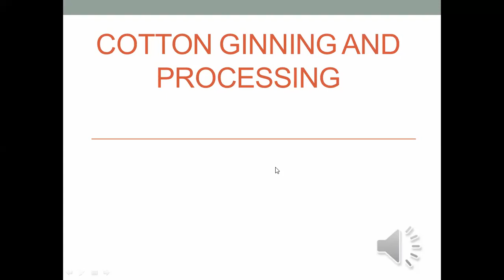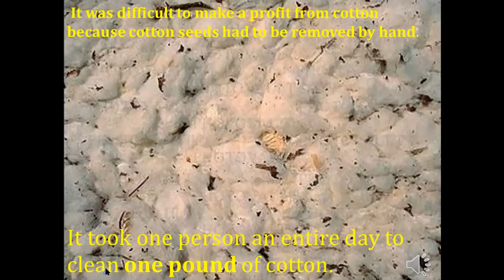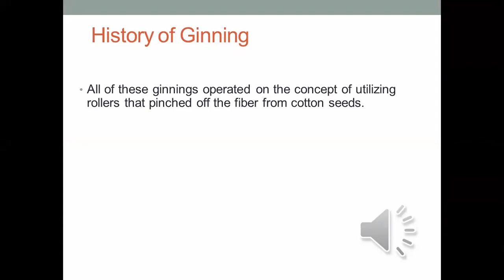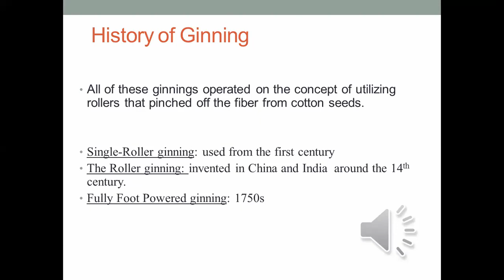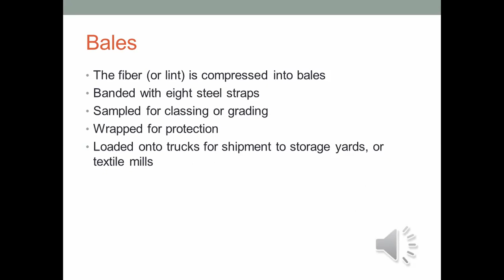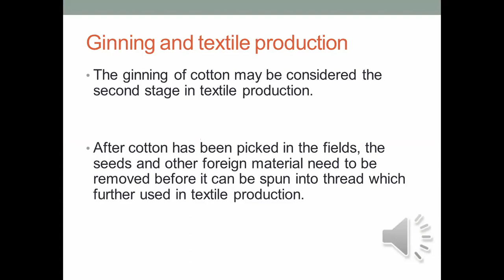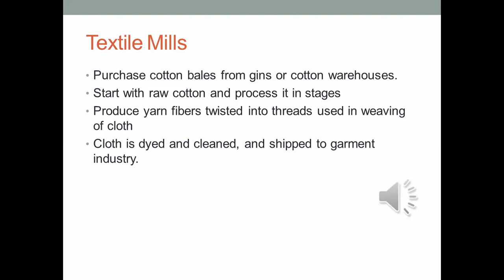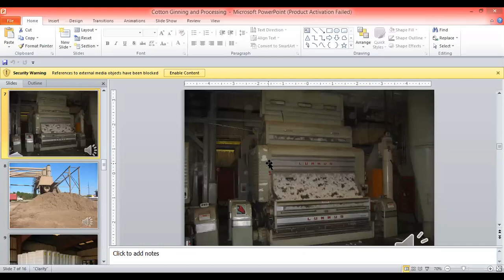Cotton Ginning and Processing, Spinning, Weaving,Dying,Bale Pressing, Picking,Postharvest management